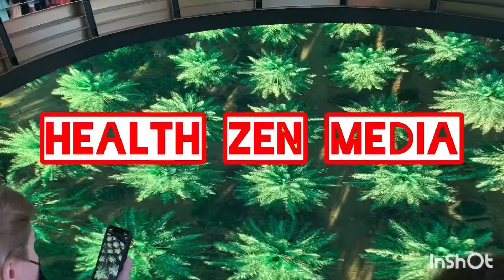Warrior pose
It’s increase your stability